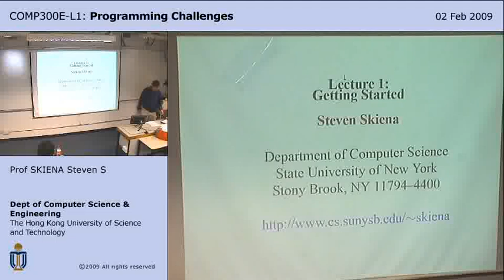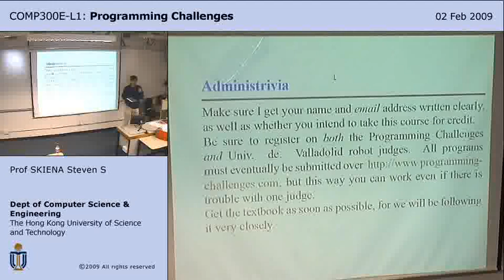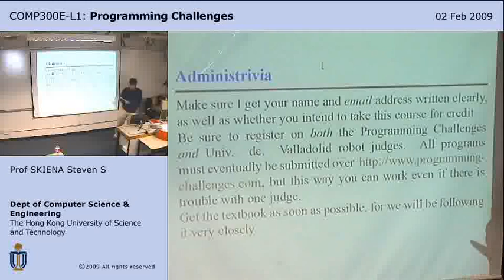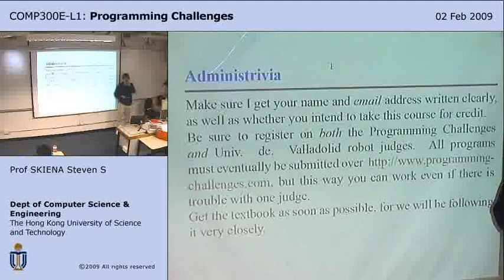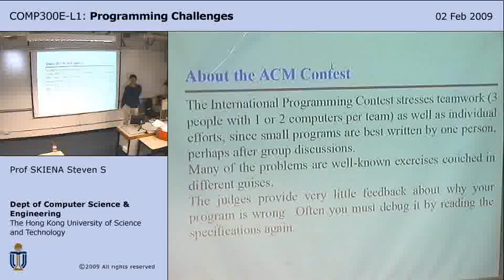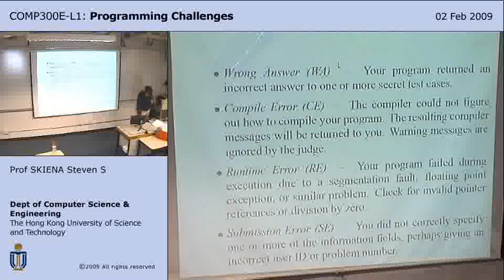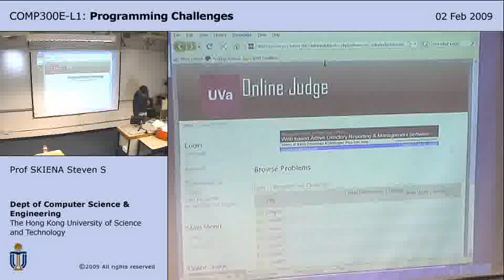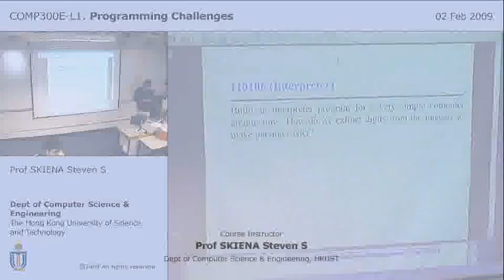Lecture 1 - Getting Started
This is Lecture 1 of the COMP300E (Programming Challenges) course taught by Professor Steven Skiena at Hong Kong University of Science and Technology in 2009.